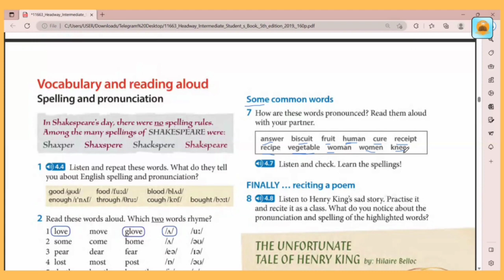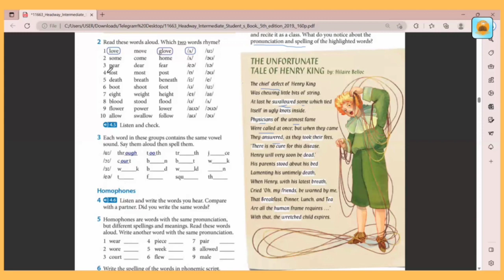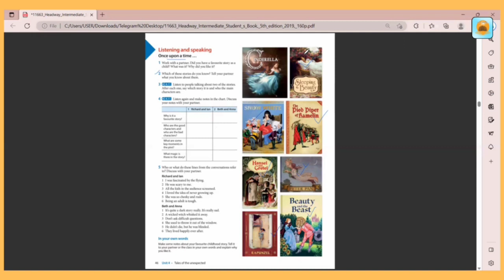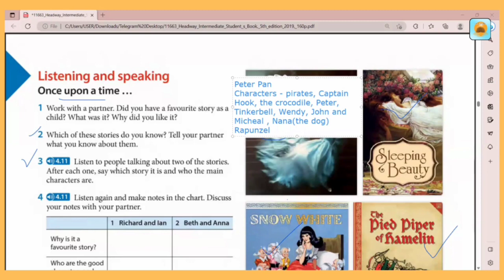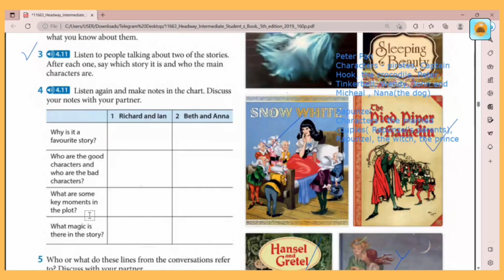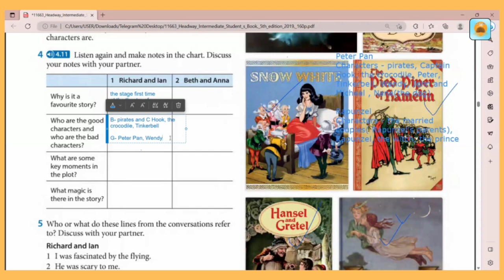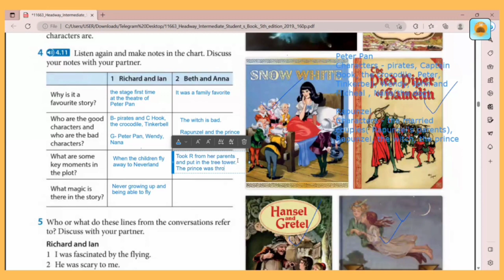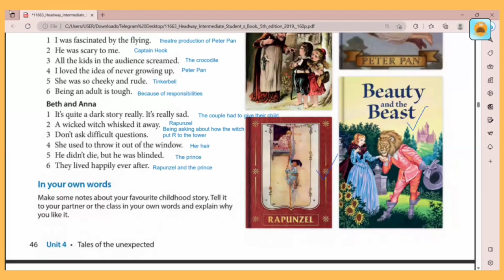Headway Course Book - Intermediate Level (Unit 4 - part 5)